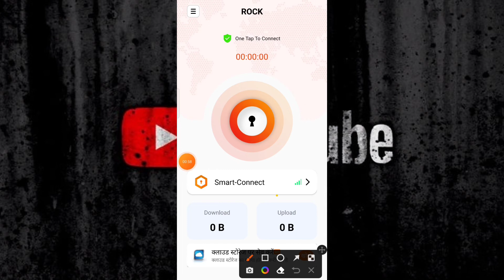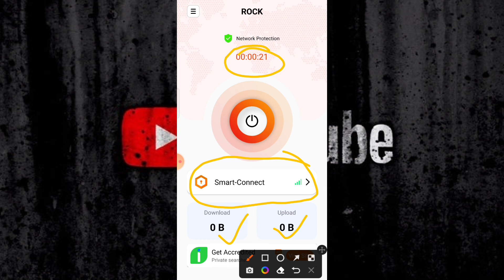Rock || Rock app kaise use kare || Rock vpn app kaise use kare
MS Tech